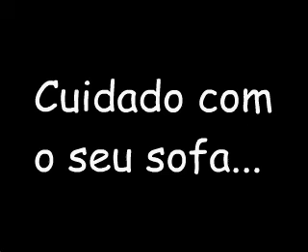Scarry Sofa (Stop Motion) - Teste 2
Animação em Stop-motion

Stop-motion animation